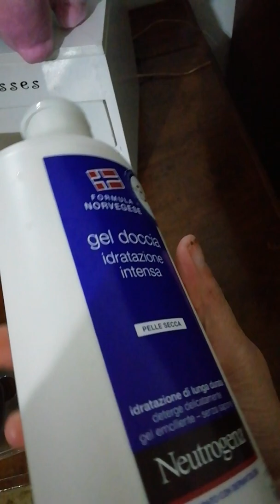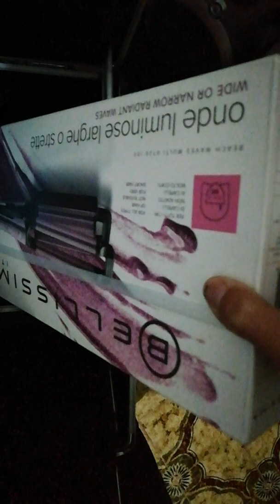I miei regali di natale 🎅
Buon anno